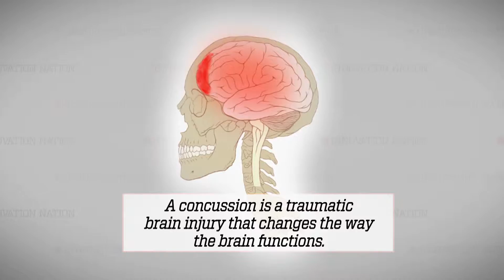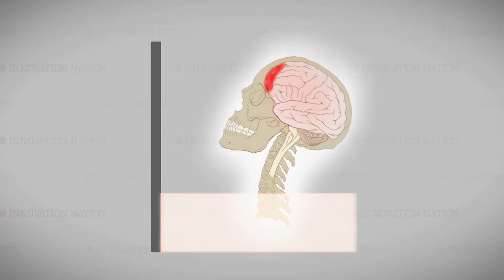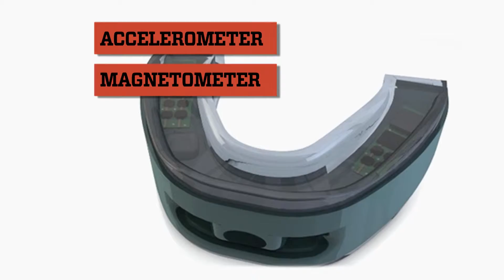Mouth Guard Detects Concussions | The Henry Ford's Innovation Nation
In this episode of “The Henry Ford’s Innovation Nation,” you’ll learn about the Mamori mouth guard.